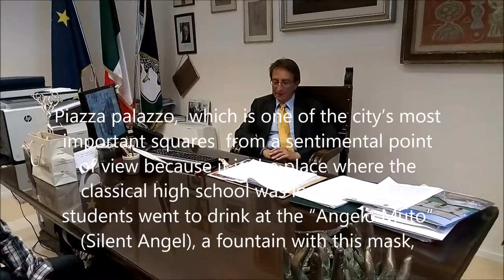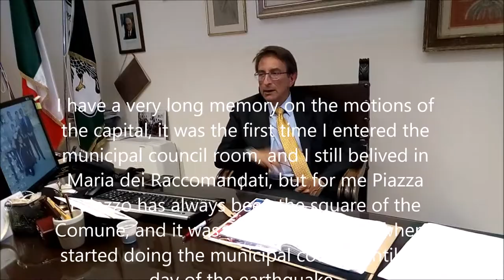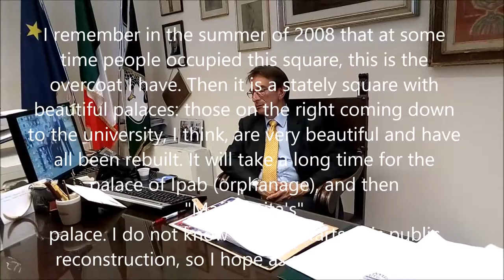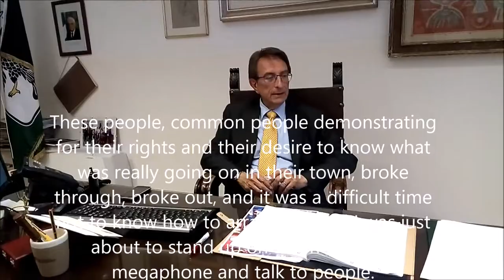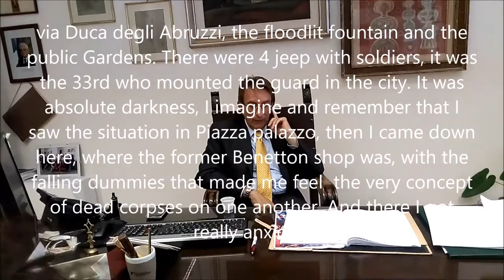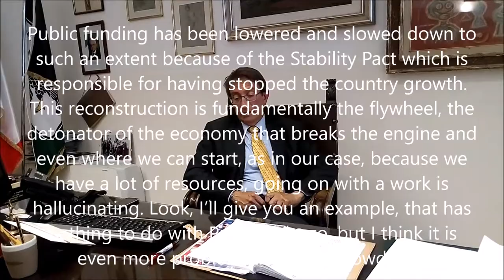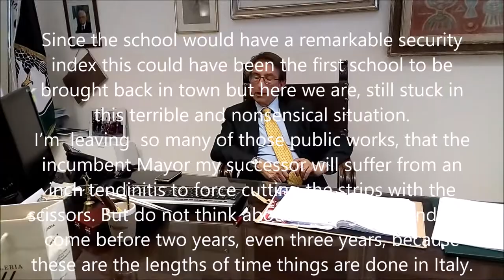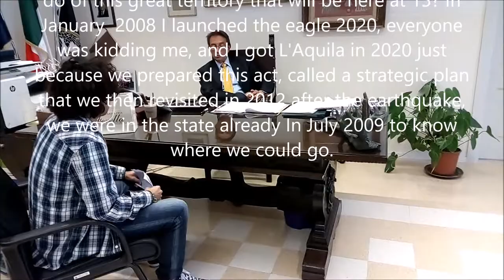CLI(CK)L on Abruzzo Landmark - "In search of time regained" - Massimo Cialente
CLI(CK)L on Abruzzo Landmark - "In search of time regained": a journey through time and space in L'Aquila - Massimo Cialente and Piazza Palazzo

Former Mayor of L'Aquila Massimo Cialente speaks about Piazza Palazzo for CLI(CK)L on Abruzzo Landmark project, for Convitto Nazionale "Domenico Cotugno" of L'Aquila, III D and V D classical lyceum courses.

Il sindaco emerito dell'Aquila Massimo Cialente parla di Piazza Palazzo per il progetto CLI(CK)L on Abruzzo Landmark - Convitto Nazionale "Domenico Cotugno", classi III D e V D classico.